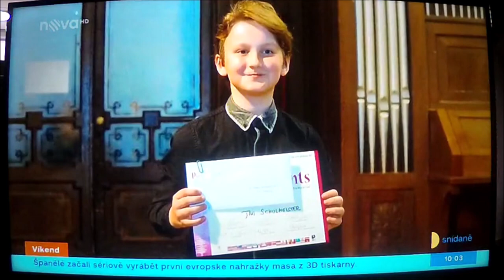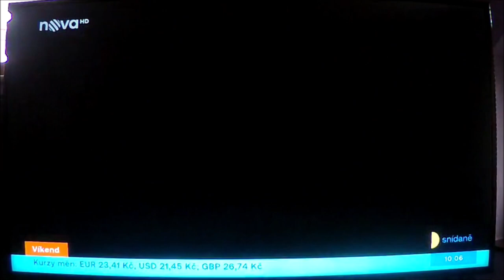Jan Schulmeister - reportáž v pořadu "Víkend" TV Nova - 9.4.2023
Reportáž byla vysílána ve "Víkendové Snídani" v pořadu "Víkend"
dne 9. dubna 2023.
Autorkou reportáže je Aneta Bednářová.